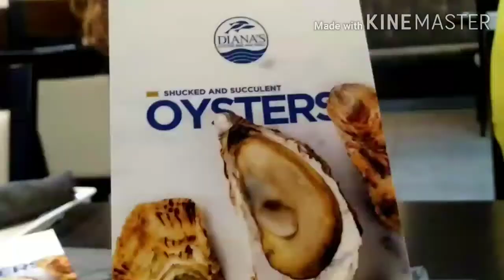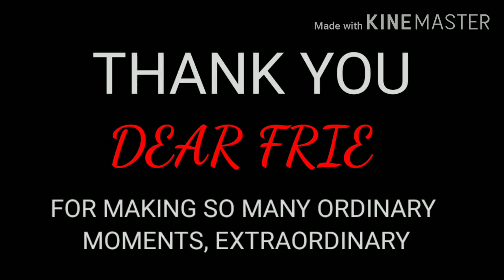Veronica's Birthday Celebration